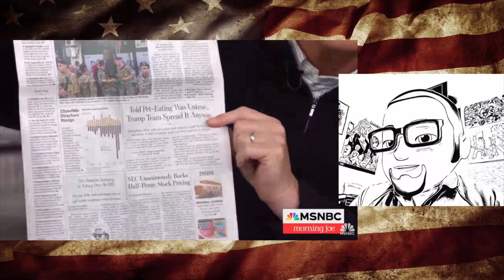The Morning Joe is BIG MAD at Trump for DOUBLING DOWN on Haitians eating pets.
Joe Scarborough and Mika B accuse Trump campaign were told Springfield rumors weren't true, but ran with them anyway. A local news story from Springfield Ohio says otherwise.
Conservative Patriots must win against the left!